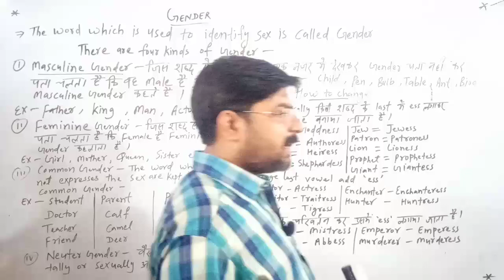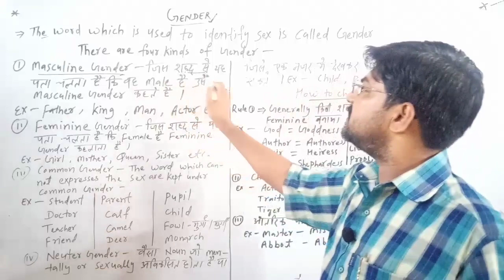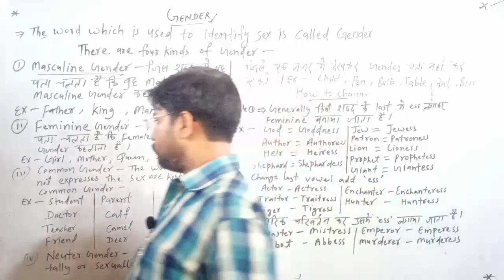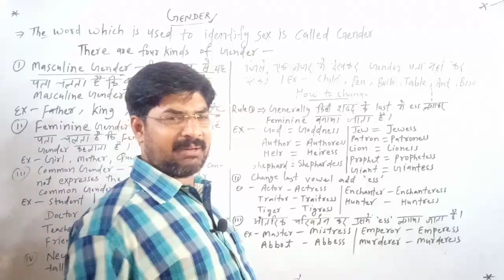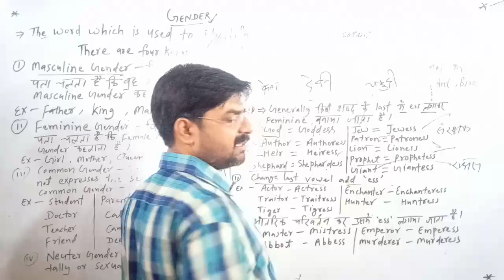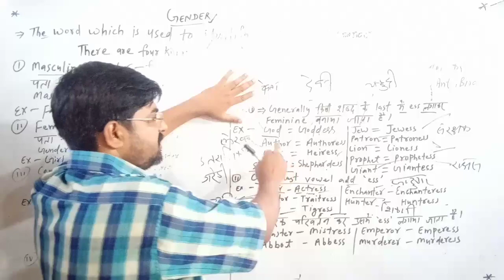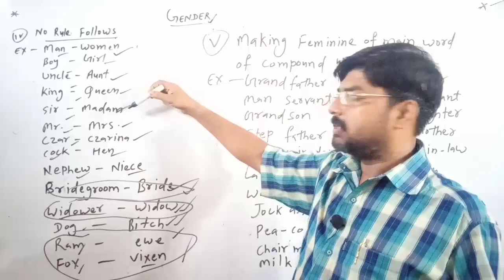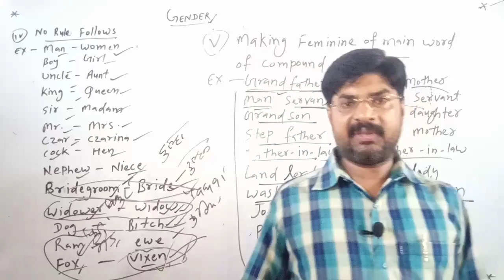NOUN & GENDER ( BASIC & ADVANCED) || LECTURE 9 || BY BHARTI SIR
Is video mein bataya Gaya hai ki noun and gender ( basic and advanced ) with explanation bahut hi easy way mein.